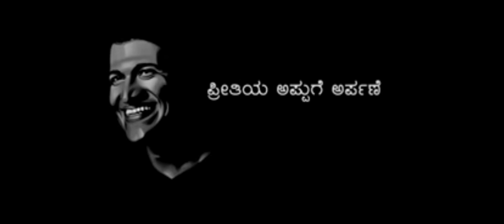Ghost Shivarajkumar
Ghost is a 2023 Indian Kannada-language action heist thriller film directed by M. G. Srinivas and produced by Sandesh Nagaraj under Sandesh Production.[4] The film stars Shiva Rajkumar, Jayaram, Anupam Kher, Prashant Narayanan, Satya Prakash, and Archana Jois. It is the first installment of a cinematic universe where M. G Srinivas will be reprising his role as Mahesh Das from Birbal Trilogy Case 1: Finding Vajramuni.[5] In the film, an anonymous gangster called "Big Daddy" hijacks a prison to steal hidden gold bars recovered during a CBI raid, but ACP Chengappa arrives to stop Big Daddy from executing his plans

Directed byM. G. SrinivasDialogues by

Prasanna V. M.

Maasti

Story byM. G. SrinivasProduced bySandesh NagarajStarring

Shiva Rajkumar

Jayaram

Anupam Kher

Prashant Narayanan

Archana Jois

M. G. Srinivas

Satya Prakash

CinematographyMahendra SimhaEdited byDeepu S. KumarMusic byArjun Janya

Production
company

Sandesh Productions

Tagaru (transl. Ram) is a 2018 Indian Kannada-language action crime film directed by Duniya Soori and produced by K. P. Srikanth. The film features Shiva Rajkumar, Bhavana and Manvitha Kamath, Dhananjaya, Vasishta N. Simha and Devaraj, while Shivakumara Swami (of Sree Siddaganga Mutt), Jayanth Kaikini and Charan Raj makes a guest appearance. The soundtrack and background score were composed by Charan Raj, while the cinematography and editing were handled by Mahendra Simha and Deepu. S. Kumar

Directed byDuniya SooriScreenplay byDuniya SooriStory byDuniya Soori
SurendranathProduced byK. P. SrikanthStarringShiva Rajkumar
Dhananjay
Bhavana
Vasishta N. Simha
Manvitha
DevarajNarrated byDevarajCinematographyMahendra SimhaEdited byDeepu S. KumarMusic byCharan Raj

Production
company

Venus Entertainers

Release date

23 February 2018[1]

Running time

129 minutesCountryIndiaLanguageKannada